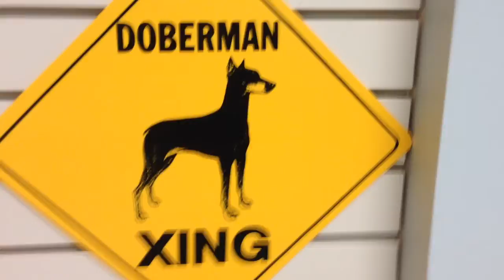Mackinaw Adventures Day 6 | CODY SCOTT